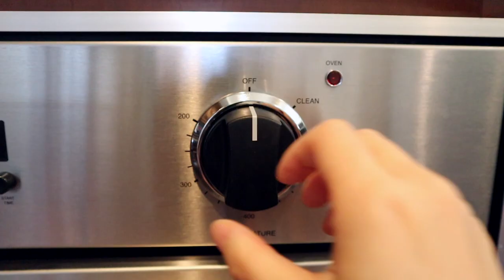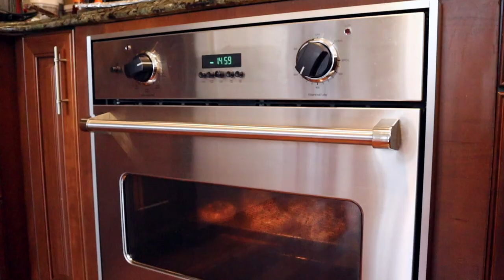沙拉肠仔包 65°C汤种面包 Sausage Buns using Tangzhong Method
沙拉肠仔包 65°C汤种法 Sausage Buns using Tangzhong Method

这款面包使用了汤种法制作。汤种法的原理是将一部分面粉和水加热使淀粉糊化，提高含水量，改善面包的口感，比起中种法制作更简单也不需要提前发酵。

📜用料清单 - 可制作8个面包
汤种
100g 水
20g 高筋面粉
主面团
180g 高筋面粉
60g 中筋面粉
65g 汤种
25g 鸡蛋液
90g 牛奶
3g 速发酵母
30g 糖
3g 盐
25g 软化的无盐黄油
装饰
1大勺番茄酱
1大勺美乃滋酱
1颗小葱

📜Ingredients - for 8 buns
Tangzhong
100g Water
20g Bread Flour
Main Dough
180g Bread Flour
60g All Purpose Flour
65g Tangzhong
25g Egg
90g Milk
3g Instant Yeast
30g Sugar
3g Salt
25g Unsalted Butter(Softened at Room Temp)
Garnish:
1 Tbsp Ketchup
1 Tbsp Mayonnaise
1 Green Onion

Artist "我们的视频旨在向观众展示美味食品的制作方法，所有食材都来自可靠合法的渠道。